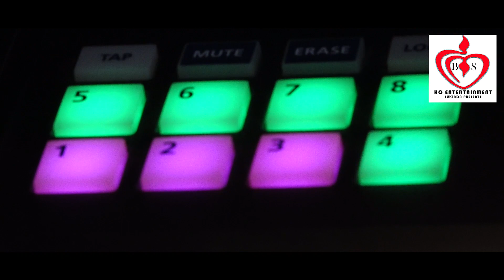CHANDUH LEKAM PUNEI LENA || HO Romantic Song 2022 || Ramsingh & Swarnalata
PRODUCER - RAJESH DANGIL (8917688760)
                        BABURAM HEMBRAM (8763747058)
ORGANISER - SHYAM SUNDAR BARLA (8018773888)
                          & MADANLAL PURTY
LYRICS - RAMSINGH DEOGAM
SINGER - RAMSINGH & SWARNA
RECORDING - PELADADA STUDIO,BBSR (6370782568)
MIX & MASTERING - BHAGI MURMU (BHANKAL)
C/E - SUNIL MURMU